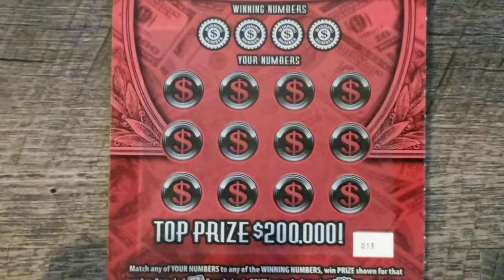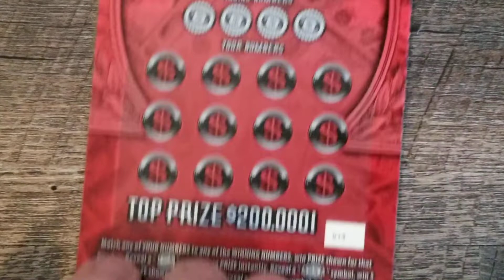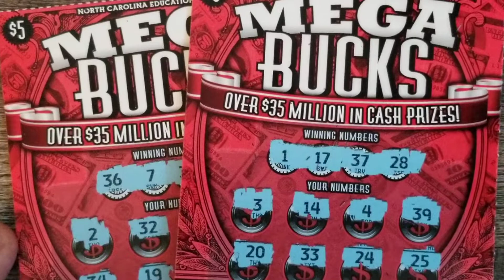Sunday Morning Session